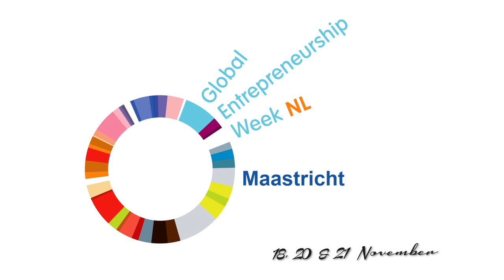Pendo - Local Heroes Awards 2013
Pendo is a businessplan idea presented by SBE master students Alex & Konstantin.
Local Heroes in a Business Plan Competition that got initiated by the Maastricht Centre For Entrepreneurship which revolves around a student entrepreneurship prize offered by the Universiteitsfonds Limburg/SWOL. The goal of the event is to stimulate entrepreneurship among UM students by offering them encouragement and support with starting their new venture. Hence, Local Heroes is to foster Maastricht University's future entrepreneurial talent.